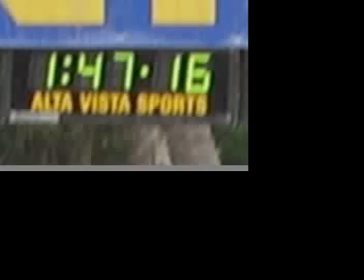Triathalon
John and Sean First Triathalon